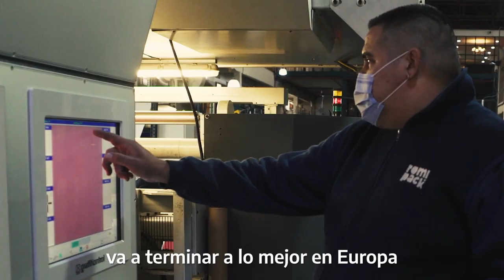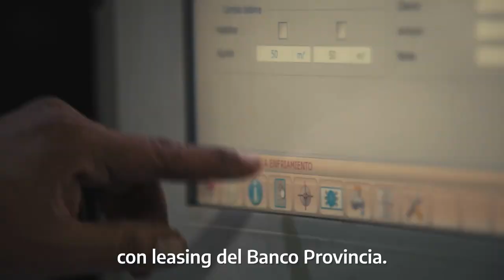Banco Provincia | Buenos Aires | MotoresProductivos | Morón